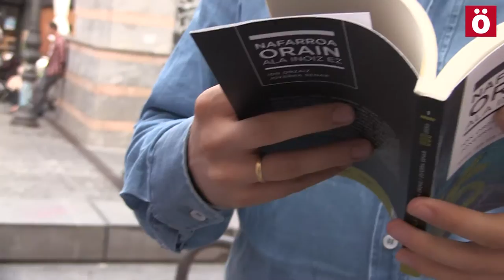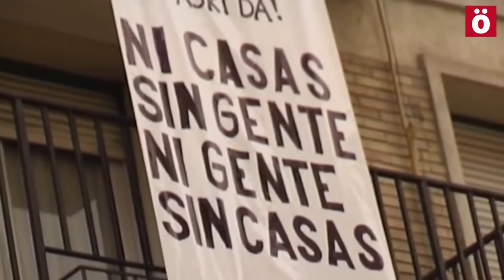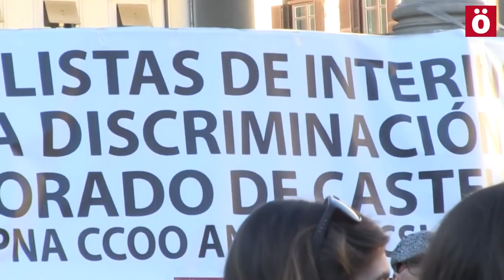Nafarroa orain ala inoiz ez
"Nafarroa orain ala inoiz ez" izeneko liburuan, Joxerra Senar eta Ion Orzaiz Berriako kazetariek herrialdean aldaketa politikoa eman zedin izandako gako nagusiak aztertu dituzte.